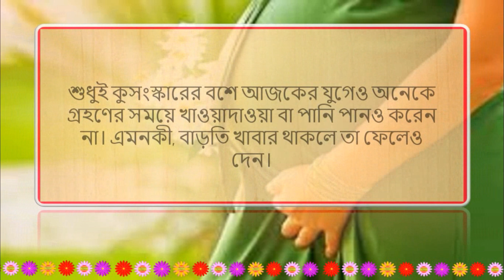প্রশ্ন ও উত্তর : গর্ভাবস্থায় চন্দ্র গ্রহন দেখলে গর্ভের সন্তানের কি ক্ষতি হয় !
গর্ভাবস্থায় চন্দ্র গ্রহন দেখলে গর্ভের সন্তানের কি ক্ষতি হয় !

চন্দ্রগ্রহণ কিংবা সূর্যগ্রহণ প্রকৃতির খুবই সাধারণ একটি বিষয়। তবু বলা হয়ে থাকে, খাবার রান্না করতে নেই। কারণ খাবারের মধ্যে বিষক্রিয়া তৈরি হয়৷এই কারণে হয় গ্রহণের আগে নয়তো গ্রহণের পরে খাবার তৈরির একটি রীতি প্রচলিত রয়েছে৷ আর বলা হয়ে থাকে অন্তঃসত্ত্বা নারী চন্দ্রগ্রহণ দেখলে গর্ভস্থ সন্তানের ক্ষতি হয়।